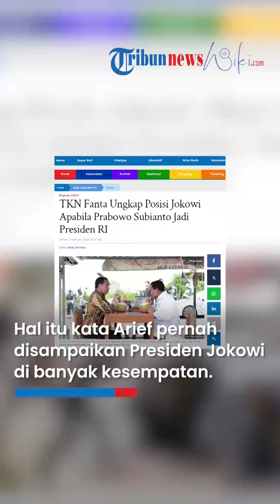TKN Fanta Ungkap Posisi Jokowi jika Prabowo Jadi Presiden: Teladan Sempurna sebagai Negarawan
TRIBUN-VIDEO.COM - Tim Kampanye Nasional (TKN) Fanta Prabowo-Gibran mengungkapkan posisi Presiden Joko Widodo (Jokowi) apabila Prabowo Subianto menjadi Presiden RI.

Komandan TKN Fanta Prabowo-Gibran, Arief Rosyid Hasan mengatakan, Jokowi hanya akan kembali menjadi rakyat biasa usai lengser dari Presiden.

Hal itu kata Arief pernah disampaikan Presiden Jokowi di banyak kesempatan.

"Pak Jokowi di banyak kesempatan menyampaikan setelah jadi Presiden akan menjadi rakyat biasa. Beliau dari rakyat, dicintai rakyat, dan akan kembali ke rakyat," ujar Arief dikutip dari Kompas.com Jumat (9/2/2024).

Arief menjelaskan, Jokowi tidak memiliki kepentingan apapun selain demi bangsa dan negara. Dia menyebut rencana Jokowi yang akan kembali menjadi rakyat biasa sebagai teladan sempurna.

"Seperti itulah teladan sempurna sebagai negarawan, tidak melulu bicara kepentingan dan kekuasaan," imbuhnya.

Sebelumnya, Ketua Bidang Kehormatan PDIP Komarudin Watubun mengingatkan Presiden Joko Widodo agar sadar diri dengan kekuasaannya saat ini.

Ia berharap mantan Wali Kota Solo itu tak terlena dengan berbagai pihak yang ada di sekelilingnya.

Apalagi, pihak-pihak yang saat ini duduk di Koalisi Indonesia Maju (KIM) serta mendukung calon presiden (capres) dan calon wakil presiden (cawapres) nomor urut 2 Prabowo Subianto dan Gibran Rakabuming Raka.

“Ini hati-hati, pertanyaannya apakah koalisi besar tadi itu semua kompak ikhlas lahir batin untuk kawal Jokowi?” ucap Komarudin.

Selain itu Presiden Kelima RI sekaligus Ketua Umum PDI Perjuangan Megawati Soekarnoputri bercerita tentang pengalamannya tinggal di Istana Kepresidenan.

Sebagai seseorang yang menghabiskan masa kecil di Istana ketika ayahnya, Soekarno, menjabat sebagai Presiden pertama Indonesia, Megawati menyebut bahwa kekuasaan sangatlah membius.

“Saya kan mengalami ya tinggal di Istana. Jadi bukan karena sombong, semuanya lahir di Istana, enggak pernah di rumah sakit, jadi itulah kehidupan kami,” kata Megawati saat wawancara bersama Pemimpin Redaksi Kompas TV, Rosianna Silalahi, dalam program Rosi Kompas TV, Kamis (8/2/2024) malam.

“Waktu itu kan saya jadi melihat bahwa kekuasaan itu ternyata sangat membius,” ujarnya.

Megawati mengatakan, sekilas, Istana tampak megah dengan gedung besar dan luas serta lampu-lampu gantung mewah. Namun, di sisi bawah Istana, banyak ruang-ruang gelap yang tak dilengkapi lampu.

Megawati tak tahu menahu makna dari arsitektur bangunan Istana. Apalagi, bangunan tersebut merupakan warisan Belanda.

Namun, karena bangunan Istana itulah, Mega kerap kali mengingatkan kadernya yang menduduki jabatan di pemerintahan supaya tak terlena. Bahwa Istana jangan hanya dilihat dari sisi gemerlapnya saja, karena pada saat bersamaan ada sisi gelapnya.

Artikel ini telah tayang di WartaKotalive.com dengan judul TKN Fanta Ungkap Posisi Jokowi Apabila Prabowo Subianto Jadi Presiden RI,